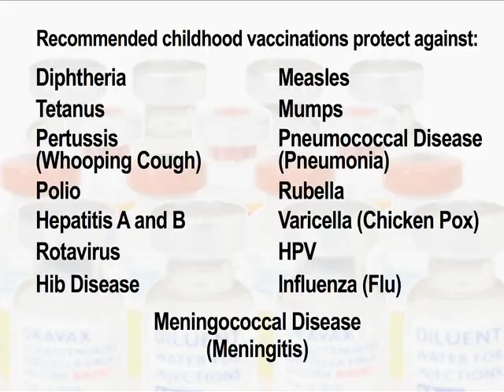LA Department of Public Health Vaccinations PSA